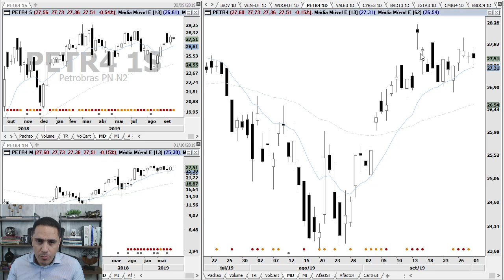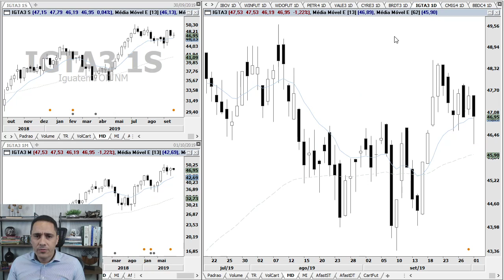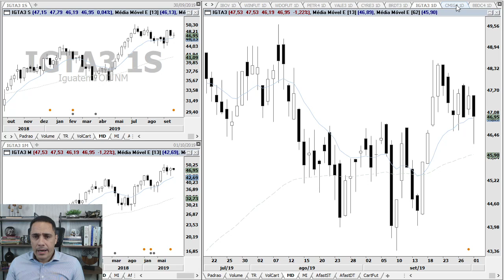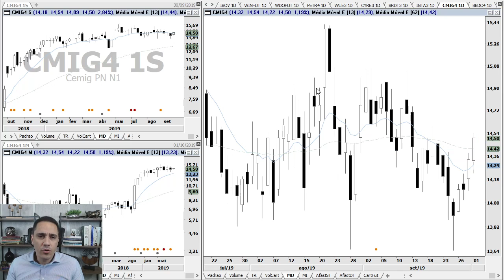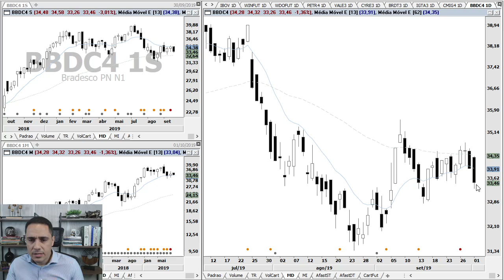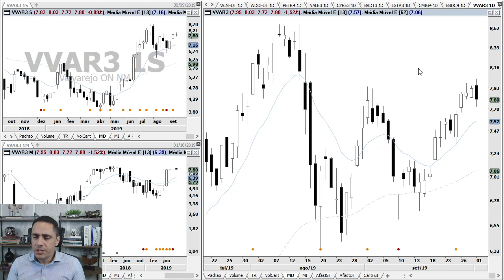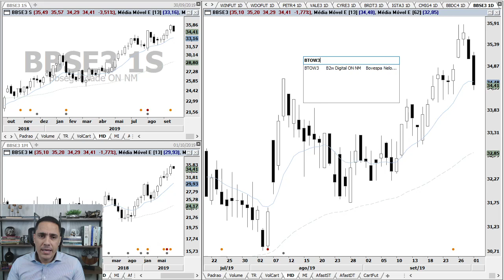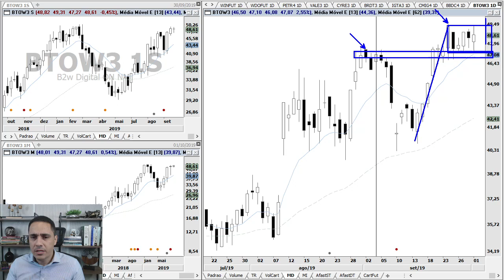Análise - IBOV, WINV19, WDOX19, PETR4, VALE3, CMIG4, BBDC4 e VVAR3 | 1.10.19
Análise gráfica (técnica) do Ibovespa, Mini Índice, Mini Dólar, Petrobras, Vale, Cyrela, BR Distribuidora, Linx, Cemig, Bradesco, Via Varejo, BB Seguridade e B2W no pregão desta terça-feira, dia 1.